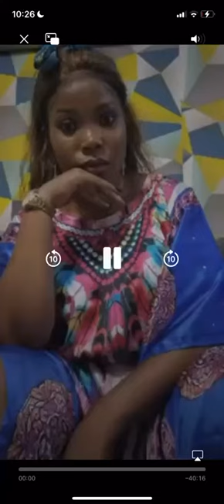EYINDI PRISCA. ASILIKELI BATU BAZO.KABOLA SILA NA BATU